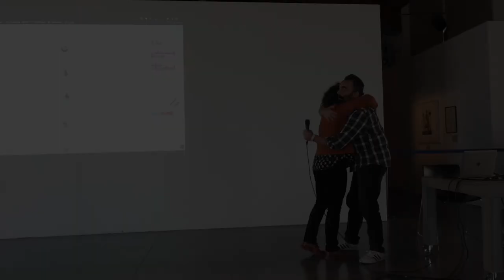Networking e Freelancecamp: una sinergia vincente | Cristina Scaraffia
"Networking e Freelancecamp: una sinergia vincente"

Consigli pratici per sfruttare al massimo il Freelancecamp: fare rete, costruire relazioni di valore, superare ostacoli professionali, continuare a imparare e trovare clienti interessanti e che pagano.

💌 Newsletter.